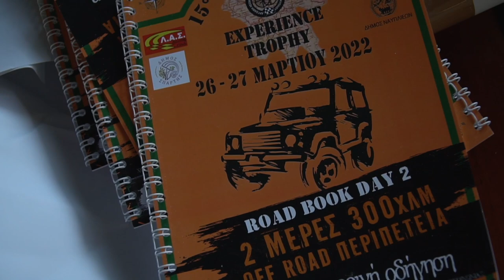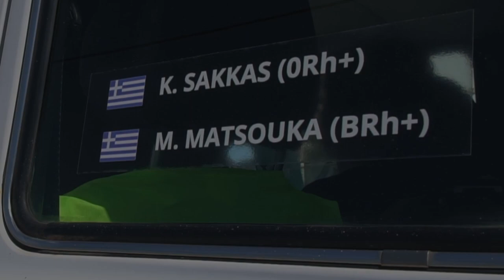Α.Λ.Μ.Α. 15ο Trail Ride 4x4 & Experience Trophy - #9 Lada Niva 1.7i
#9 Lada Niva 1.7i (onboard)
Α.Λ.Μ.Α. 15ο Trail Ride & Experience Trophy (Ναύπλιο - Σπάρτη)
Σκέλος 2 - Ειδική Διαδρομή 6

(Το οπτικοακουστικό υλικό είναι ως επί το πλείστον όπως βγήκε από την κάμερα. Αν κάπου βρίζουμε, να μας συμπαθάτε.)

Ευχαριστούμε τους χορηγούς μας για την εμπιστοσύνη που μας έδειξαν με τη στήριξή τους πριν, κατά τη διάρκεια και μετά τον αγώνα. Χωρίς τη βοήθειά τους δε θα μπορούσαμε να έχουμε συμμετάσχει.

Ευχαριστούμε τον Δημήτρη Καϊόγλου για την επιμέλεια αυτού του βίντεο.

Α.Λ.Μ.Α. (Motor Sport Club of Argolida) 15th Trail Ride & Experience Trophy (Nafplio - Sparta)
Leg 2 - Special Stage 6

(Video and audio footage is raw for the most part. Please excuse the language.)

Special thanks to Dimitris Kaioglou for this video.